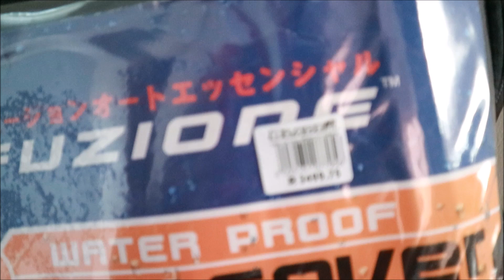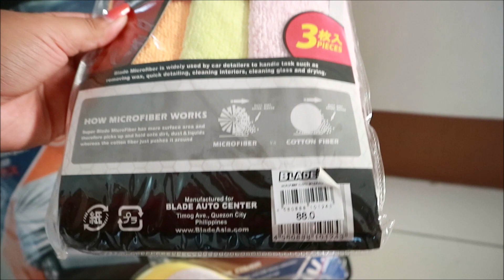CARWASH TIME!!!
Hello Guy's 😊😊😊
For Today's video ang mga ganap plus nag carwash ako👍👍👍 I hope You Like 👍 this video

🎞Editor:
MovieMaker
Phonto

💖💖Maria017 Vlogs💖💖